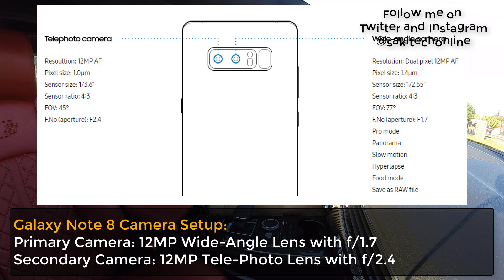Galaxy Note 8 is here, so what happens to the Galaxy S8+ Plus?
So, the Samsung Galaxy Note 8 has finally been revealed. And it is everything we have expected. But what happens to the Samsung Galaxy S8+ Plus or the S8 now?

Let's put everything into perspective.